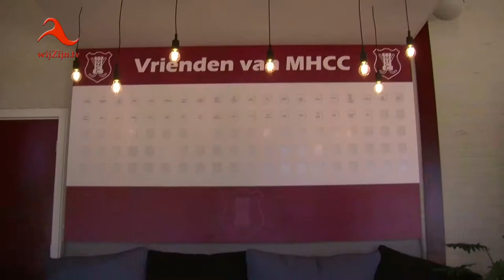Coevorden: Tophockeyer Bjorn Kellerman geeft hockeyclinic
Tophockeyer en Nederlands elftalspeler Bjorn Kellerman kwam ter gelegenheid van het 65 jarig jubileum van de Mixed Hockey Club naar Coevorden; daar gaf hij hockeyclinics voor de jeugd.
Een superkans om van een echte prof, tips te krijgen en tricks te leren. Veel jeugdige hockeyers deden mee met een afsluitende gezamenlijk potje.
* Te zien op televisie via wijZijn.tv en via Internet op alle apparaten op of via Instagram.